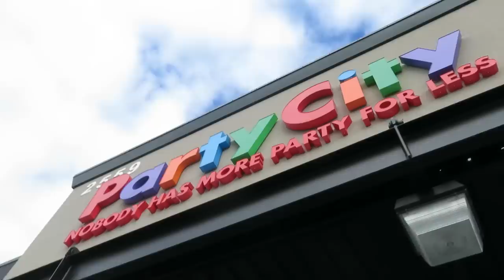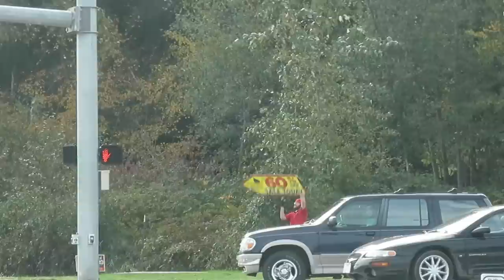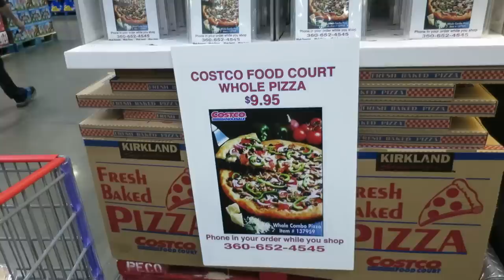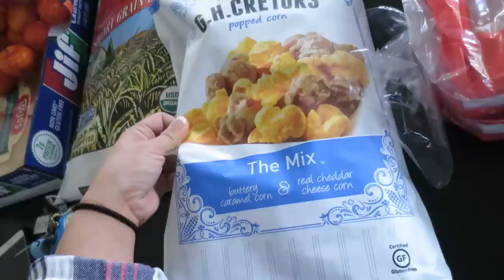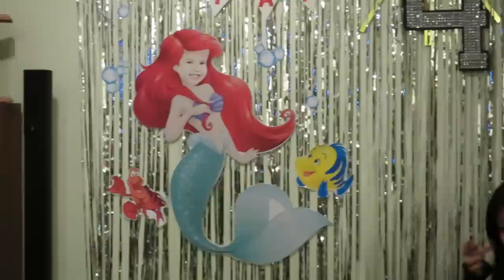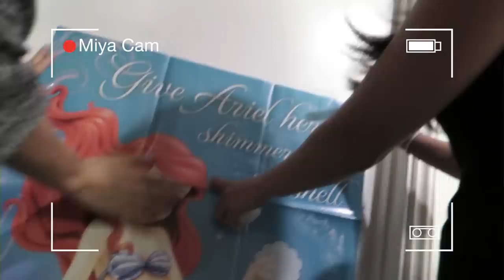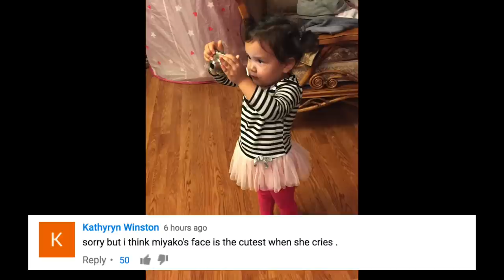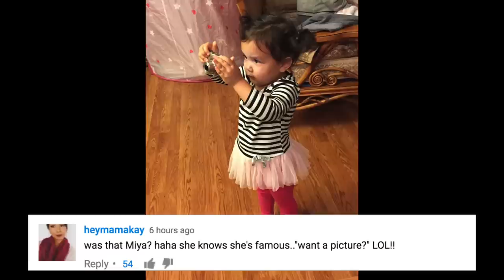THE SISTER BAND! - October 28, 2016 - ItsJudysLife Vlogs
Judy's Links

Benji's Links

Vlog Camera We Use:

Blendtec Blender